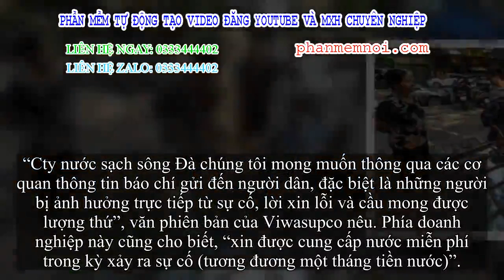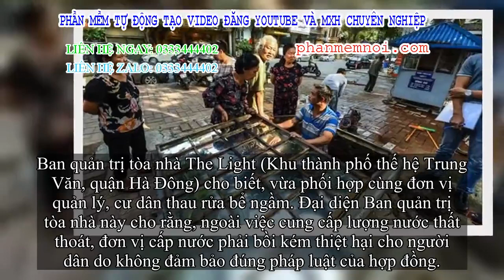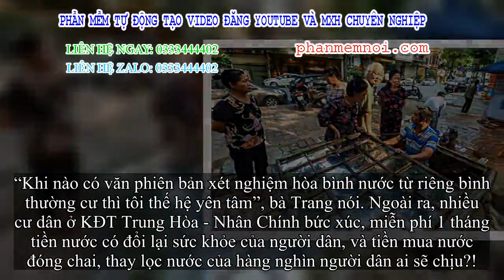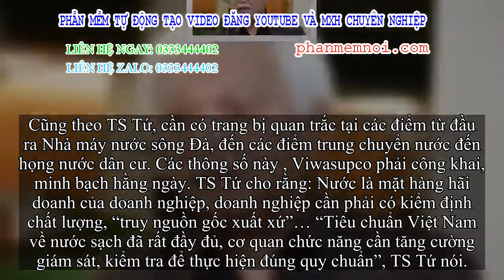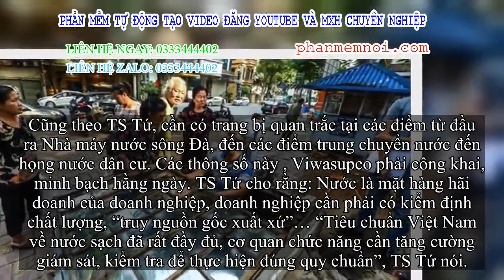✅ Vụ đổ dầu thải vào nguồn nước sạch Sông Đà: Xin lỗi, rồi sao nữa?